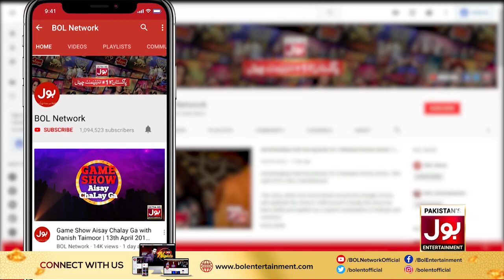Faizan Khawaja Urdu Mein Hain Kamzor!! | Dumb Charades | BOL Nights With Ahsan Khan